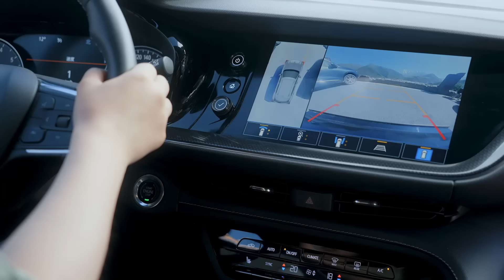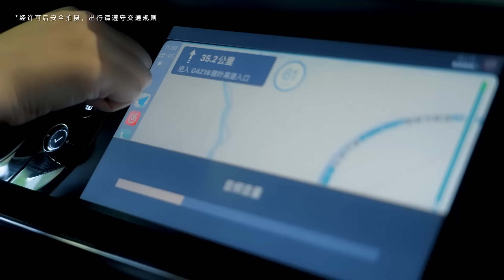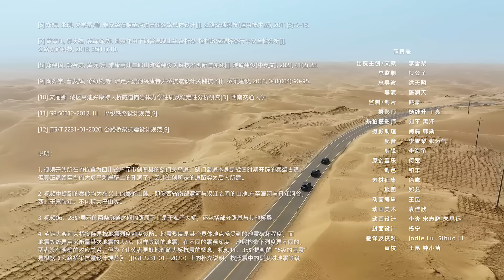当四川有了超级蜀道......| 'Shu'per Expresses in Sichuan【星球研究所】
蜀道之难，难在崎岖；超级蜀道之难，难在征服天堑！
如今的超级蜀道——它穿越秦岭，冲上云贵，击破横断，贯通往来，使四川成为了将西南地区与全国紧密相连的关键枢纽。

当四川有了超级蜀道，群山便不是阻隔，而是风景，盆地便不是孤岛，而是桃源。